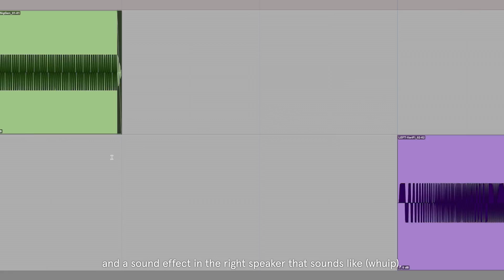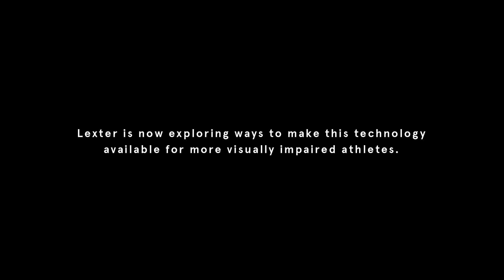The Impossible Run - The Full Story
The Impossible Run is an experiment designed to prove the accuracy of hyper directional sound technology. Through a laser sharp sound tunnel, we enabled visually impaired Oscar, 18 to run unassisted for the very first time, guided only by sound.